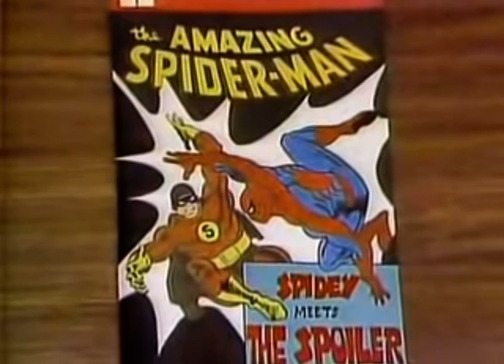“Spidey meets The Spoiler” (1974) 🕷️ Spidey Super Stories ~ The Electric Company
The first "Spidey Super Stories" segment. Spidey links clues to the Spoiler (Skip Hinnant), a mischievous villain who aims to spoil people's fun. Spidey defeats him, but the victory is bittersweet: A wall got spoiled when Spidey knocks the Spoiler through it. 🕷️